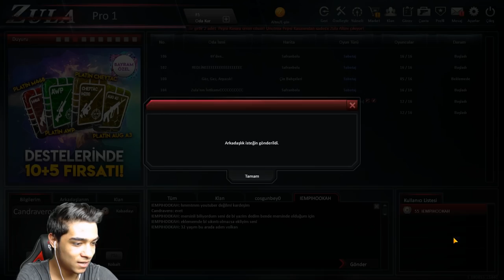HİLE DEDİLER BANA ? FULL+FULL DESTANSILI AWP İLE OYNADIM !!-ZULA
Selamlar arkadaşlar bugunde sizler ile birlikte efsane ötesi bir awp silahı ile oynadık full+full destansılı awp bence çok güzel ama biraz ses çok çıkartıyor yotumlarınızı bekliyorum silah hakkındaki düşüncelerinizi neyse iyi seyirler videomuzu begenmeyi yorum yapı sosyal medya hesaplarınızda paylaşmayı unutmayın tekrardan iyi seyirler.

Selamlar büyük buluşma geldi sonunda adanadan istanbula sizin için geliyorum 28 agustos lenova game on saat sabah 10 da ordayım